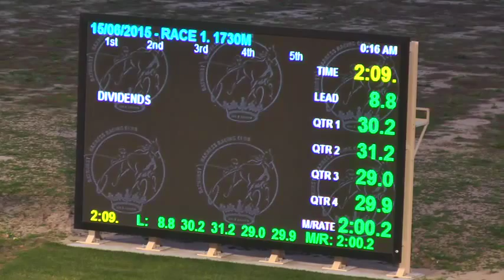BATHURST - 15/06/2015 - Race 1 - C0/C1 PACE [Trial]